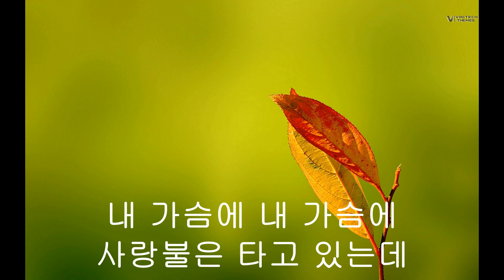신승태 - 사랑불 (노래/꼬마대장)